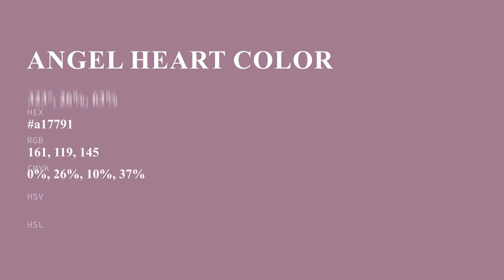Angel Heart color a17791 hex color - Violet color - Cool color a17791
What color is Angel Heart ? a17791 hex color - Violet color - Cool color a17791

Hex a17791 Color Code is also known as Angel Heart color.